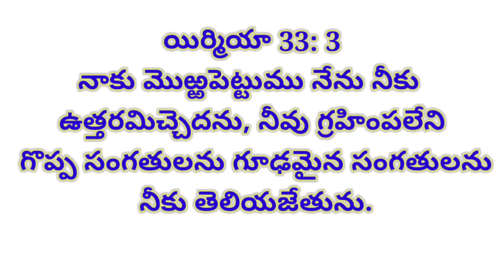DAILY BREAD అనుదిన ఆహారం,31-3-2021